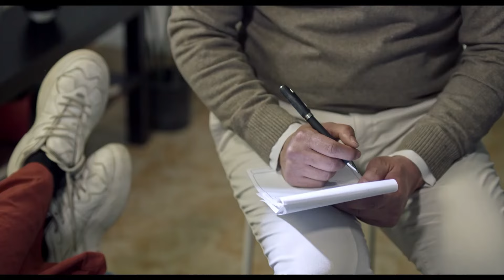مسلسل | العميل الحلقة 32 | بطولة أيمن زيدان ووسام فارس - Full HD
ﺗﺄﻟﻴﻒ: رامي كوسا (مؤلف)
طاقم العمل: أيمن زيدان  سامر إسماعيل  وسام فارس  يارا صبري  رشا بلال  ميا سعيد